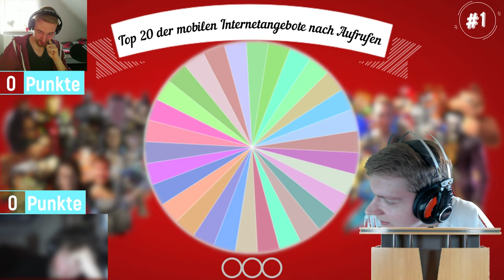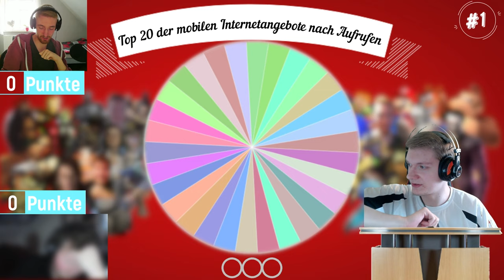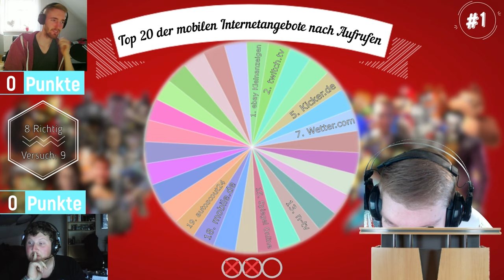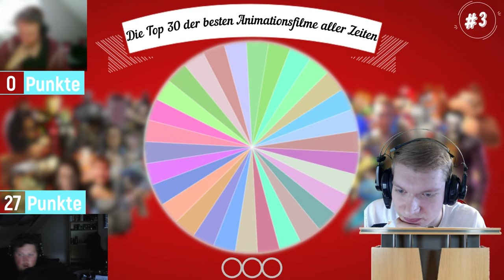ALLES NEU in WER BIETET MEHR!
Für die Erklärung hats im Video aufgrund der kapazität nicht mehr gereicht. Ist aber quasi selbsterklärend. Lasst und wissen, wie ihr das neue Design findet und viel spaß mit dem Video.
► Wer bietet mehr?! - Deutsch German

[Gamesession] - Wer bietet mehr?!

Kommentiertes Gameplay von All In